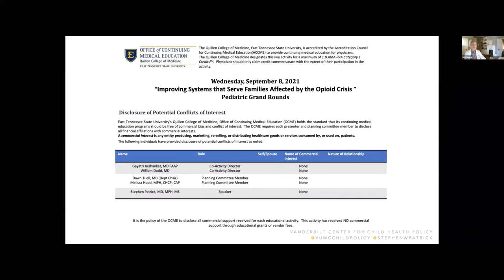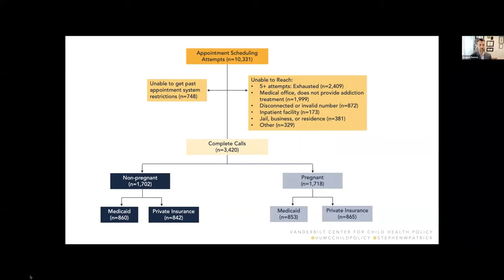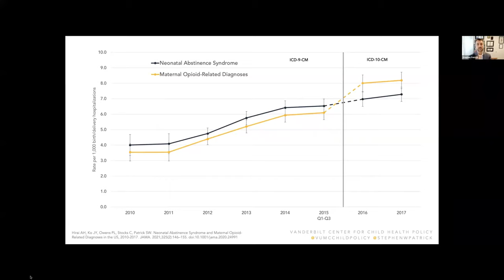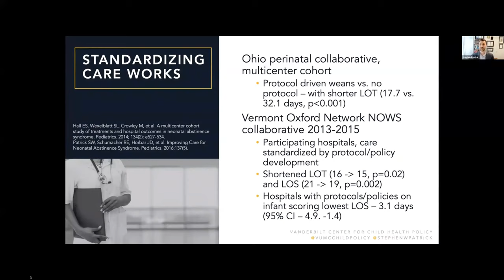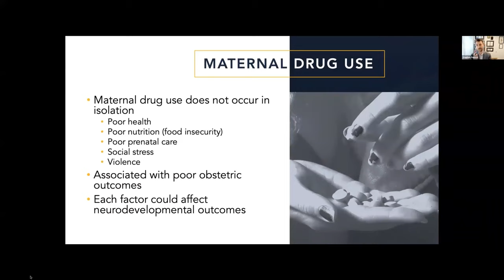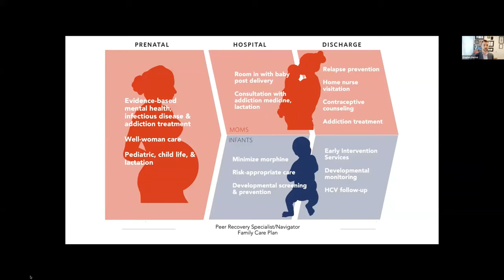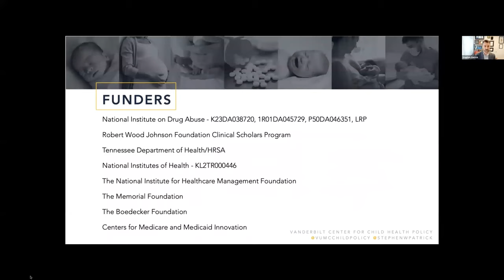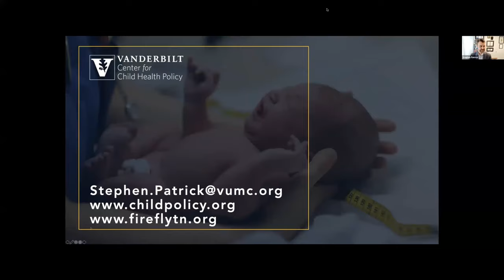Improving Systems that Serve Families Affected by the Opioid Crisis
9/8/2021 - ETSU Department of Pediatrics Grand Rounds - Stephen Patrick, MD, MPH, MS